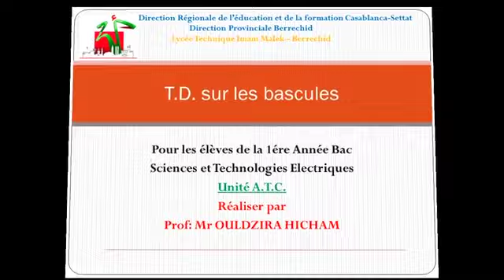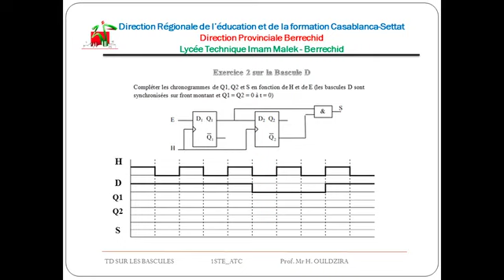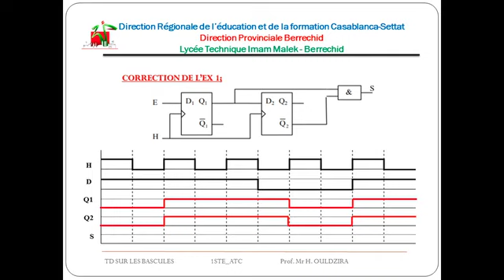td des bascules D sc ing B1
Niveau  :1ere année Bac -   الاولى باكالوريا ---
Matiere : Sciences de l'ingénieur عــلوم المـهـنـدس (cliquez sur le lien ci-dessous = tous les cours )